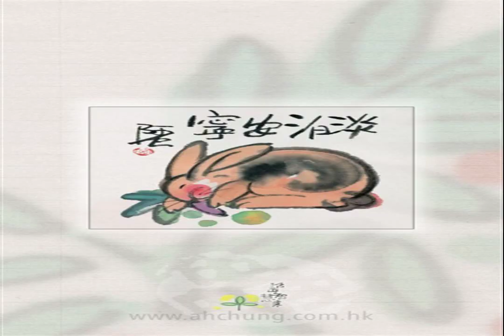WAIT FOR ANTHEMS Flamenkito Danger SAFE ENERGY eidolon Heart mythology of the horizon